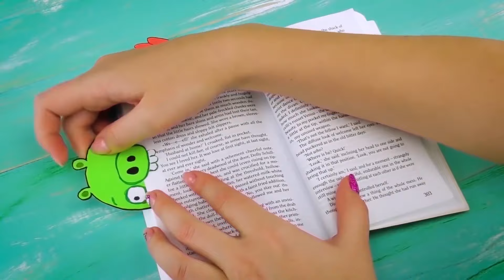11 SIMPLE BUT COOL PAPER CRAFTS FOR FAMILY AND FUN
Hello, everyone! 🌼🌼🌼 You are at KIWI SHOW channel 💚
 It is DECEMBER already! So let's activate our creativity and start making nice paper crafts together! Then it will be easy to prepare Christmas presents and gift cards for everyone you love ❤️ ❤️ ❤️

This video contains 11 funny ideas of paper crafting for whole family made from simple materials -

                                 📜 paper
                                  ✂️scissors
                                   🧴glue sometimes
                                   🖌markers or crayons
                                  📦carton
                                  🌞crafty mood

I wish you all to have the sweetest preparations for Christmas!
  Great mood! And a lot of nice surprises from your friends and family!

Love you! 💙 💙 💙 💙 Have a nice day!